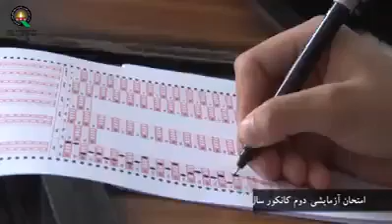امتحان آزمایشی کانکور سال 1396